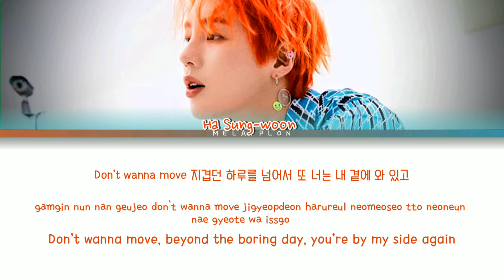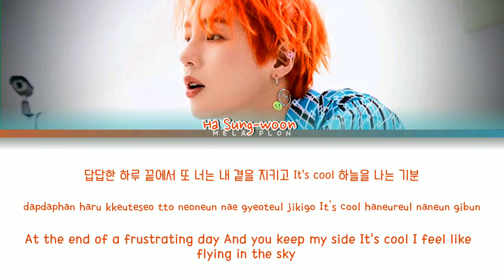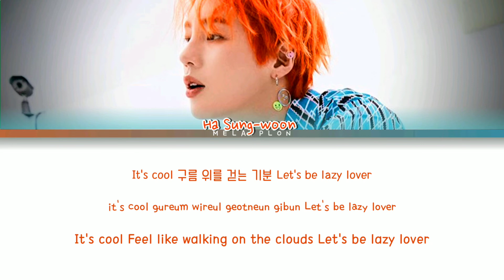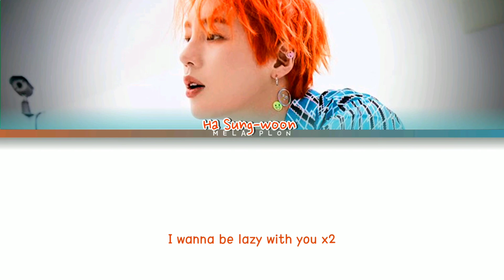Ha Sung-woon- Lazy Lovers (하성운 게으른 연인) colour coded Lyrics (Han/ Rom/ Eng)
Video by MELAPPLON

Ha Sung-woon- Lazy Lovers (하성운 게으른 연인) colour coded Lyrics with Hangul English and Romanisation subtitle

[SONG INFO]

Title: LAZY LOVERS
Artist: Ha Sung-woon
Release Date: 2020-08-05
Album: Twilight zone

All rights administrated by Star Crew  ENTERTAINMENT

Member - Ha Sung-woon

Feedback/Suggestion are more welcome

TAGS 🗒️

Ha Sung-woon
Ha Sung-woon
Ha Sung-woon lazy lovers audio
Ha Sung-woon  lazy lovers lyrics
Lyrics
New song
Lazy lovers lyrics
Colour coded lyrics
Ha Sung-woon  lazy lovers showcase
English lyrics
Hangul lyrics
Roman lyrics
Ha Sung-woon
Ha Sung-woon  lazy lovers color coded lyrics
New album
Lazy lovers audio
Twilight zone
Lazy lovers  showcase
Lazy lovers lyrics
New song
Lazy lovers

MELAPPLON